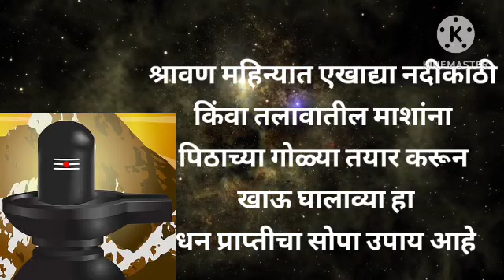श्रावण महिन्यात महादेवाच्या पिंडीवर या वस्तु अर्पन करा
सावन महिन्यात महादेवाच्या पिंडीवर या वस्तू अर्पण करा.
श्रावण महिन्याचे महत्व.
श्रावण महिन्यात पिंडीवर कोणत्या वस्तू अर्पण कराव्यात या व्हिडिओमध्ये मी तुम्हाला सांगितलेले आहे.
मराठी युट्युब या माझ्या चॅनेल मध्ये तुमच्या सर्वांचे स्वागत आहे.
मैत्रिणींनो माझा कुकिंग चॅनल आहे पण श्रावण महिना चालू आहे त्यामुळे म्हटलं मैत्रिणींबरोबर श्रावण महिन्याच्या काही खास गोष्टी काही खास टिप्स शेअर कराव्यात त्यामुळे तुमच्याबरोबर शेअर केलेल्या आहेत.